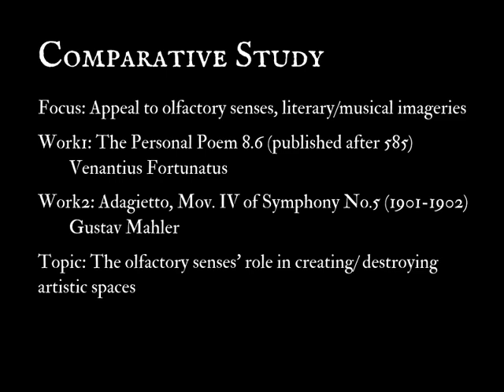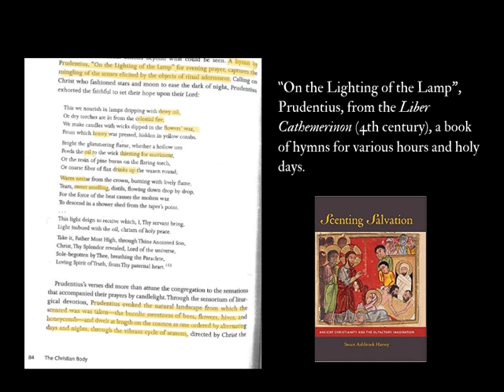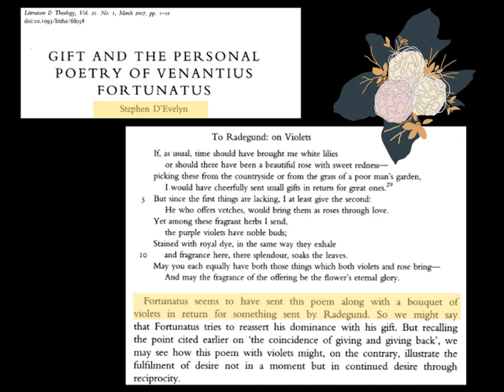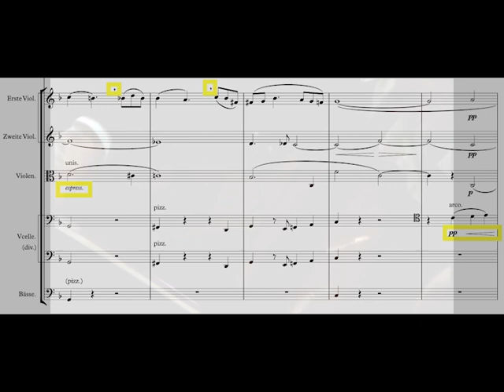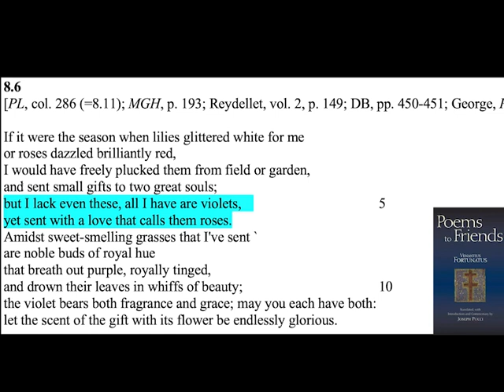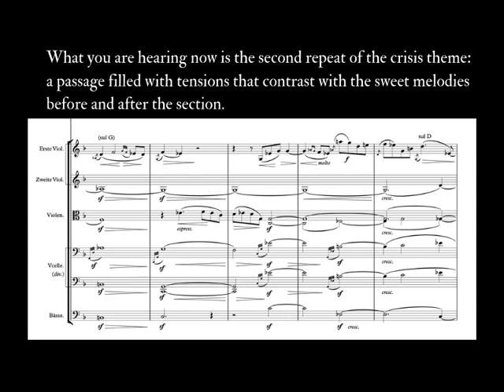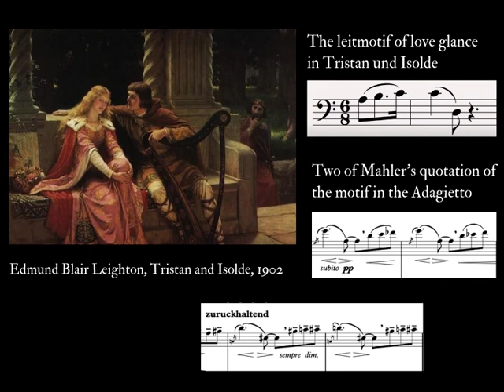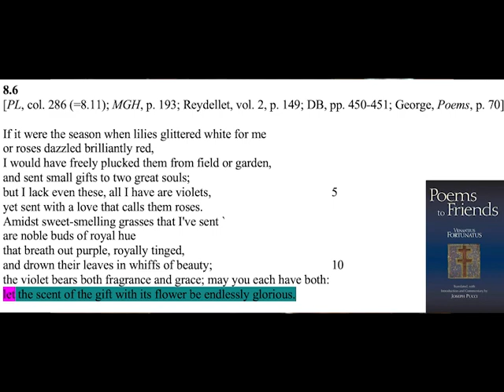Comparative Studies || Venantius Fortunatus Personal Poem 8.6, Gustav Mahler's the Adagietto